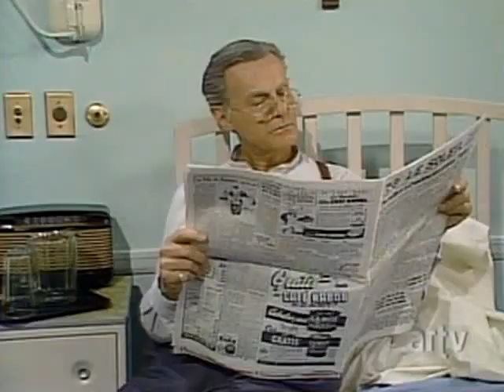1984 - Le Parc Des Braves - 4x01